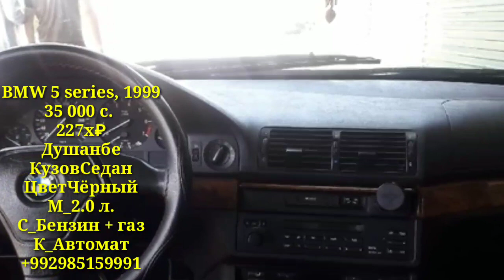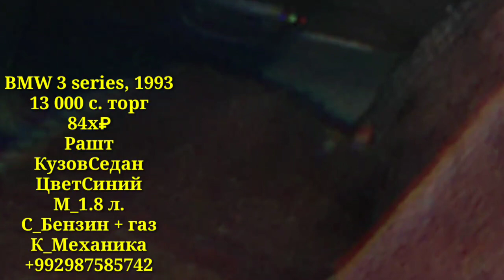Мошинои Фуруши Имруза 16/05/2021 BMW Daevo Nexia Mercedes Benz Opel Astra G Volsfagen Golf Leganze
Ассаламу Алайкум бародаро хуш омадед ба шабакаи мо и канал сохта шидагияй барои фуруши мошинхо агар шуммо мошини фуруши доред ва мехохед реклама кунед мархамат ракамои Ватсапп ва имои мо 📱☎️📞